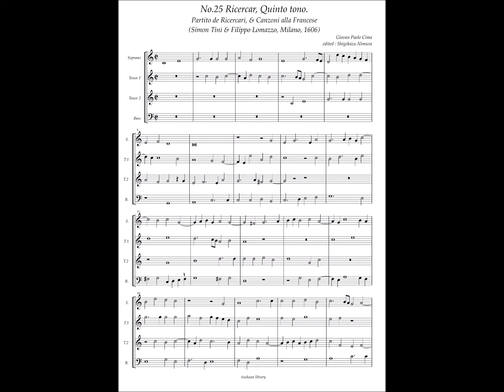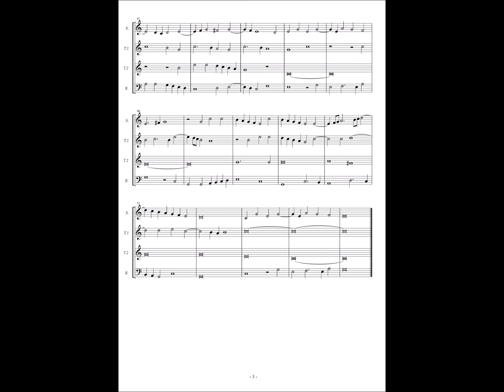Giovan(ni) Paolo Cima, Partito de Ricercari & Canzoni alla Francese No.38 Ricercar Quinto Tono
Giovanni Paolo Cima(ca.1570 - 1630)
Giovanni Andrea Cima(ca. 1580 - after 1627)

PARTITO DE RICERCARI, & Canzoni alla Francese,
DI GIOVA PAOLO CIMA Organista alla gloriosa Madonna presso S. Celso.

Et in ultimo una breve regola per imparare à far prattica di suonare in qual si voglia luoco, ò intervallo dell'Instromento, con il modo d'acordar il Clavicordo per ogni ordine.
(English)And lastly, a short rule for learning how to play in any desired place or interval of the instrument, with the way of tuning the clavichord in each order.

IN MILANO, appresso l'herede di Simon Tini, & Filippo Lomazzo. 1606.